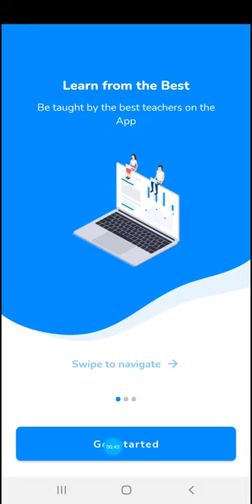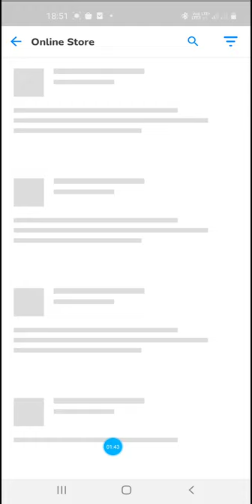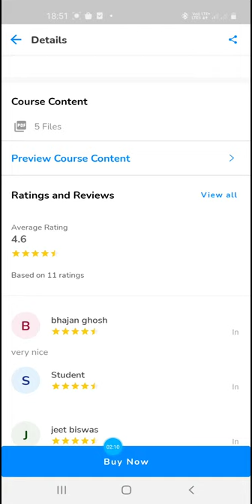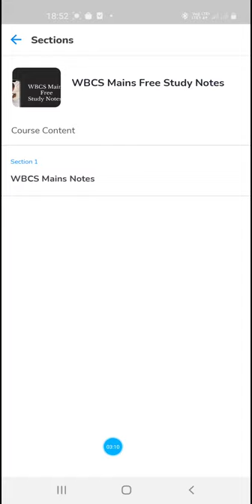WBCS Mains Free Study Notes | Self Study Anytime Anywhere | Don't Miss